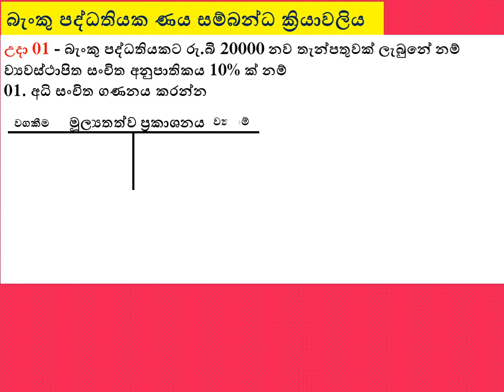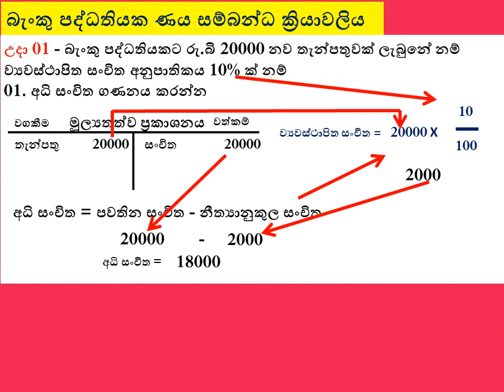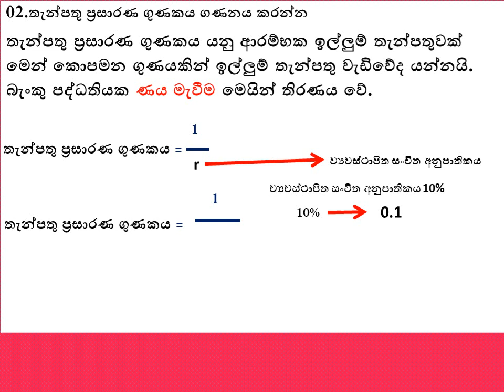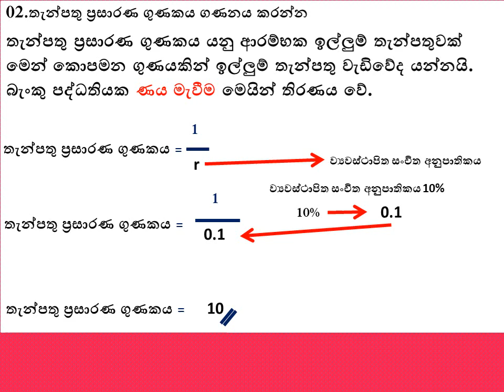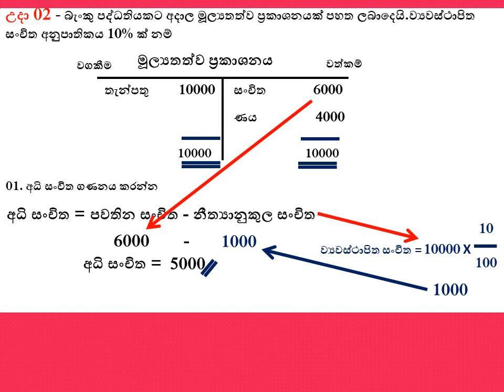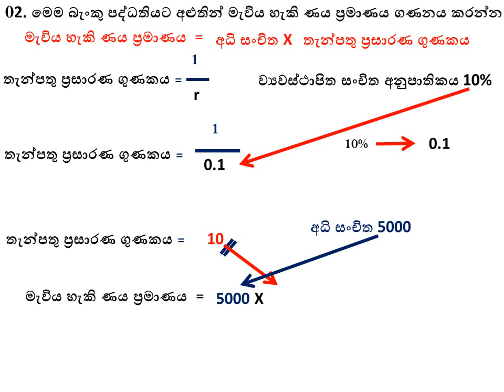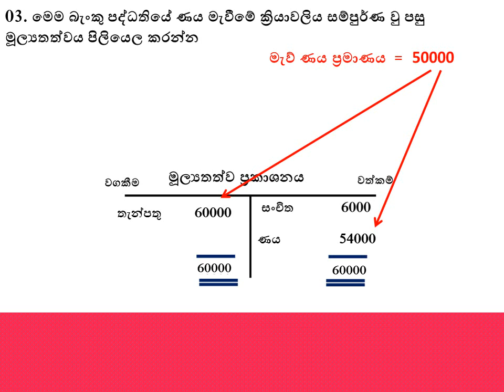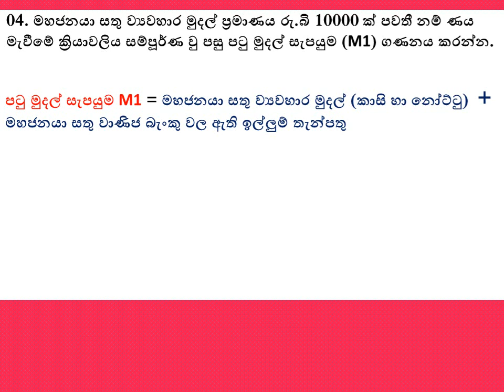ECONOMICS, Commercial Bank of Sri Lanka/ආර්ථික විද්‍යාව 7 වන පාඩම වාණිජ බැංකු Video - 10